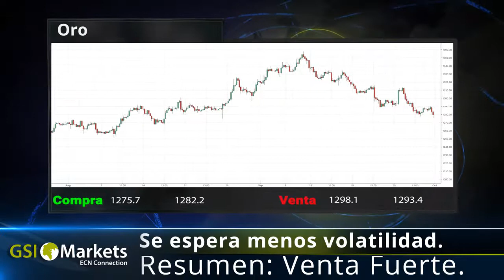Reseña Diaria del Mercado 3.10.2017 GSI Markets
Se espera que el JPY se deprecie.
Atento al cuarto trimestre.
El oro se vuelve a ver alcista.

BTC/USD: Se espera menos volatilidad. Resumen: Compra Fuerte.
Oro: Se espera menos volatilidad. Resumen: Venta Fuerte.
Petroleo Crudo: Se espera menos volatilidad. Compra fuerte.